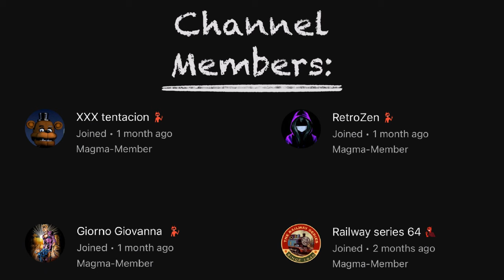PitBonnie Meets SpringBonnie (FNAF: Into the Pit Animation)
William Afton accidently meets PitBonnie from the newest Fnaf game, Five Nights at Freddy's: Into the Pit.

You have my permission to dub this video, react to this video, and/or make YT Short remixes out of this video, as long as you credit me as the creator and link either the original video or my YT channel in the description. Please do not just reupload my videos or clips of my videos.